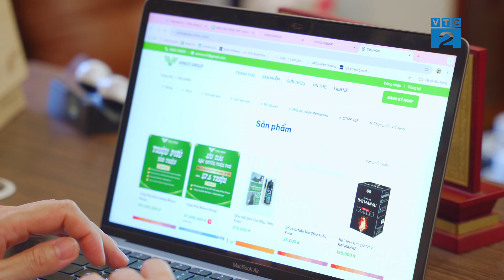[Bản tin Kinh tế số] Winco Group trở thành Top 10 Sao vàng thương hiệu Đất Việt 2024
Công ty CP Đầu tư Winco Group với dòng sản phẩm sữa hạt dinh dưỡng Nguyên Xuân chất lượng cao vừa được vinh danh ở hạng mục Top 10 Sao vàng Thương hiệu Đất Việt. Đây là thành quả xứng đáng, minh chứng cho niềm tin yêu mà sản phẩm dành được từ rất nhiều người tiêu dùng trong năm qua.
🎬 Chương trình truyền hình Bản tin Kinh tế số do kênh VTC2 (Kênh Khoa học Công nghệ và Đời sống) thuộc Đài Truyền Hình Kỹ thuật số VTC và Vnpaco Media phối hợp thực hiện.
📺Đón xem Bản tin Kinh tế số vào lúc 18h45 và phát lại vào lúc 8h15, 14h15 ngày hôm sau trên kênh VTC2.